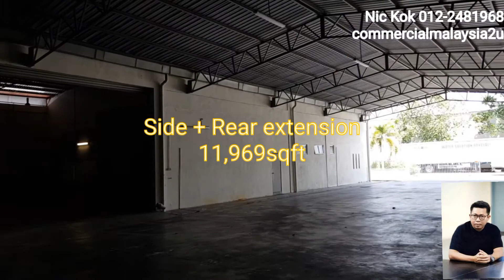1.5 storey detached factory in Meru for rent I Klang I Nic Kok Industrial Property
1.5 storey freehold bungalow factory with CF at Klang for RENT!

Unique Features:
-Land Area: 29,208 sft
-Total Build up: 27,380 sf
-Side & Rear Extension: 11,969 sf
-Power Supply: 200amp (upgradable to 800amp)
-Ceiling Height: 30 ft
-Floor Capacity: 1.3 tons per sqm
-5 tons crane ready
-Surrounded with many industrial parks
-Easy access to various highways
-Nearby Aman Perdana, Klang Utama, Setia Alam, Sg Kapar Indah
-With CF

Excellent accessibility
NKVE
Federal Highway
Selat Klang Highway
Elite Highway
Guthrie Corridor Expressway
11km to Klang town
17km to North Port
36km to West Port

Nearby Amenities
Sekolah Kebangsaan Sungai Kapar Indah
Aeon Big Klang
Balai Polis Sungai Kapar Indah
Surau Masjid
Bomba

Interested prospect,
Please contact Nic Kok at 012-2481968 for further inquiries or site viewing arrangements.

Welcome owner to list all industrial & land properties at Klang Valley.

If you have any questions or what types of factory warehouse you guys like to see, please let me know and leave them in the comment section below.